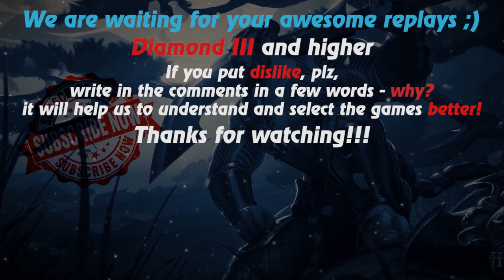HoN replays - Bubbles - 🇷🇸 Lugdunum Legendary II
Watch a new hon replays by Replays HoN team about Bubbles, who makes 18 kills in 24 minutes & wins the map with 156 apm

Game: heroes of newerth, hon
Version: 4.7.9
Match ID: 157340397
Music at the end: anthem of  Serbia